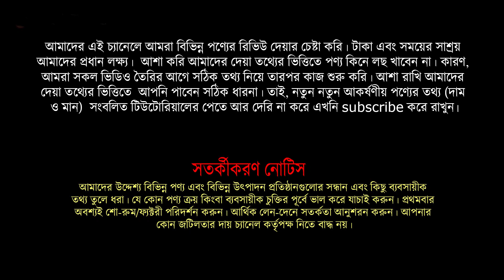3D Wallpaper লাগান মাএ ১০০০ টাকা করে😱গ্যারান্টি সহ Wallpaper লাগান।। Yasin Vlogs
3D Wallpaper লাগান মাএ ১০০০ টাকা করে😱গ্যারান্টি সহ Wallpaper  লাগান।। Yasin Vlogs

Mk Interior Desiqn BD
Moghbajar,Bangla motor

★আসসালামু আলাইকুম।